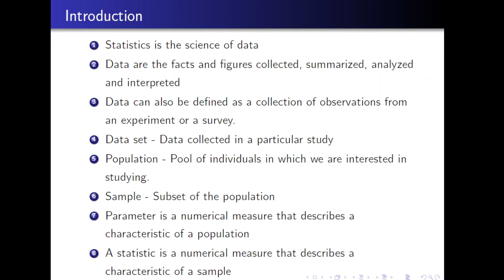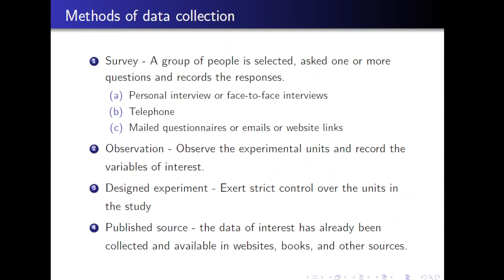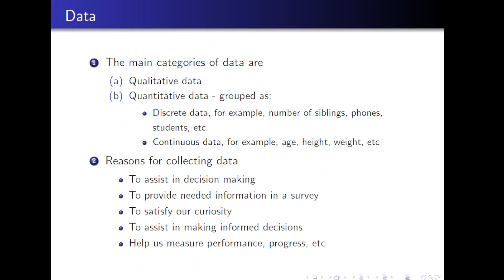Introduction to Statistics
This video introduces and explains the basics of Statistics